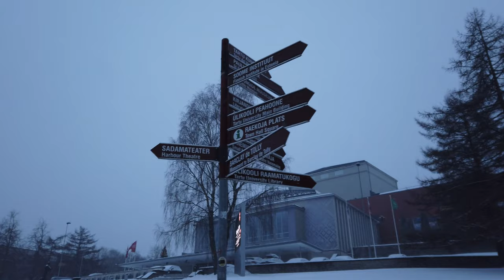TARTU, Estonia 🇪🇪 - City Center on a Winter Day - 4K 60fps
Tartu is the second big city in Estonia and a nice student town.

This winter walk starts at the Town Square and the "Kissing Students" statue. We go several streets to the river and  the Botanical Garden. Passing St John's church up the Toomemägi hill we walk through the impressive Tartu Dome Church. There are ruins of the cathedral. Back down to the center for a quick stroll on the other side of the Emajõgi river.

Not a vlog, no intrusive faces, just walking for about one hour in this cute little town.

Camera:  DJI OSMO POCKET in 4K60